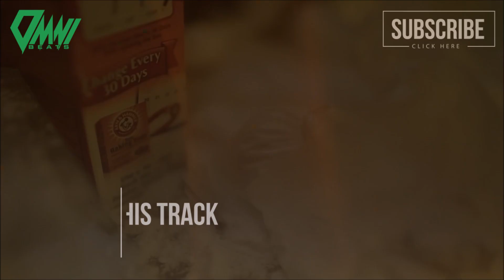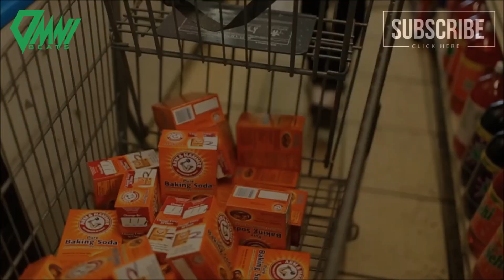Kevin Gates Type Beat 2015 (Trap Beat instrumental) Prod. by Omnibeats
Ride For Me is a Hard Trap Beat with Piano in style of Kevin Gates or Future. Minimalistic but not boring, energetic but not over the top. This track is single material !

🎹Ride With Me - Kevin Gates Type Beat 2015 (Trap Beat Instrumental)

Kevin Gates Type Beat 2015
Trap Type Beat
Trap Beat
Instrumental